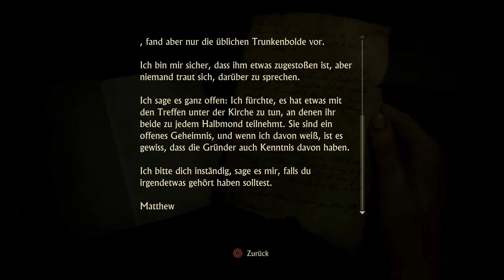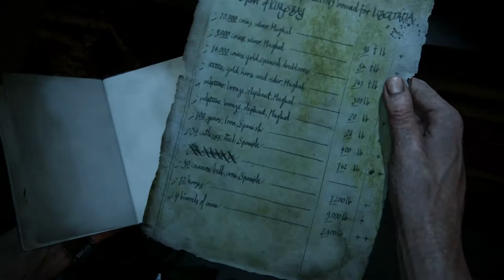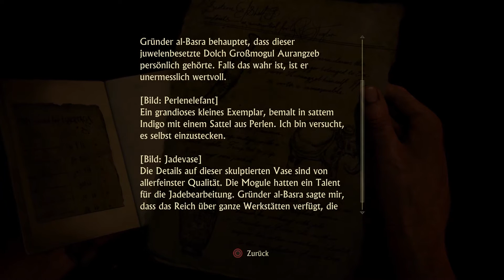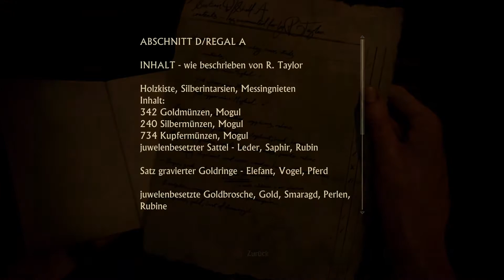Let's Play Uncharted 4 #26 - Kein Schatz?!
Let's Play Uncharted 4 German kaufen

►Mein Equipment:
Uncharted 4: A Thiefs End [PS4] von Naughty Dog (Sony Computer Entertainment)
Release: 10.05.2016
Genre: Action-Adventure

Uncharted 4 Deutsch - Let's Play Uncharted 4 Deutsch - German/Deutsch Walkthrough Gameplay
Let's Play - Uncharted 4 Deutsch Gameplay with Commentary (German/Deutsch)